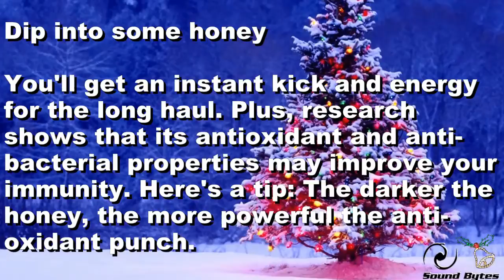HealthDec14 7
December Health Tips from Sound Bytes